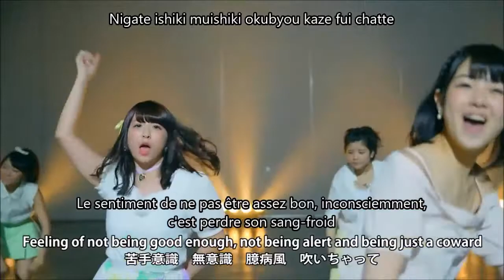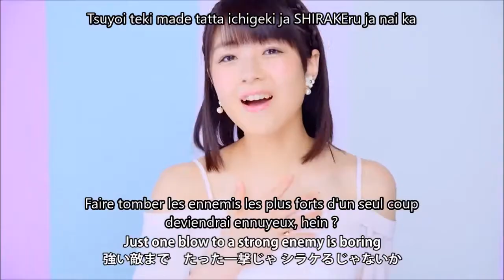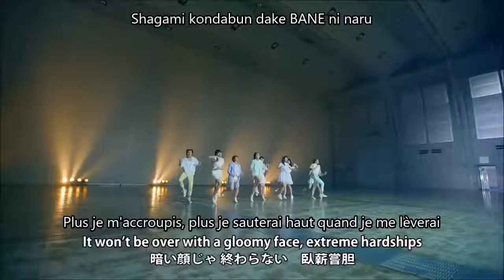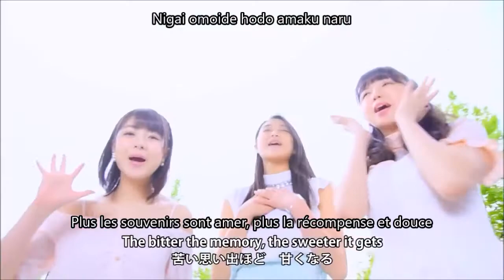Angerme - Gashinshoutan Vostfr + Romaji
Gashinshoutan de Angerme

Membres du groupe :

- Ayaka Wada (1er génération)
- Kanon Fukuda (1er génération)

- Kana Nakanishi (2nd génération)
- Akari Takeuchi (2nd génération)
- Rina Katsuta (2nd génération)
- Meimi Tamura (2nd génération)

- Mizuki Murota (3ème génération)
- Maho Aikawa (3ème génération)
- Rikako Sasaki (3ème génération)

Sur la miniature : Kanon Fukuda